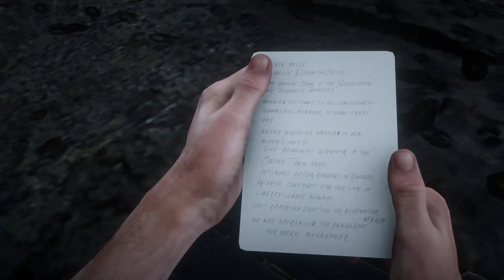New Base of Operations? Let's Collect Some Bounties! - Let's Play Live Red Dead Redemption 2 Part 3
Might Arthur actually assist the law?

Opening - 0:00
Exit Pursued by a Bruised Ego - 4:22
Benedict Allbright Bounty - 47:05
Gunslinger Mission - 1:13:12
Failed Medical Attention - 1:56:26
Unexpected Duel and Misc - 2:00:32